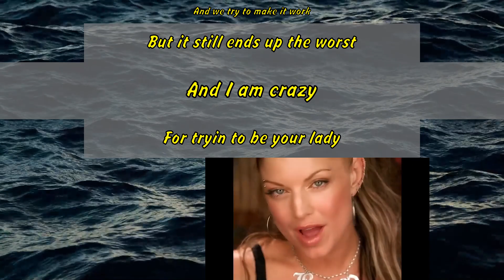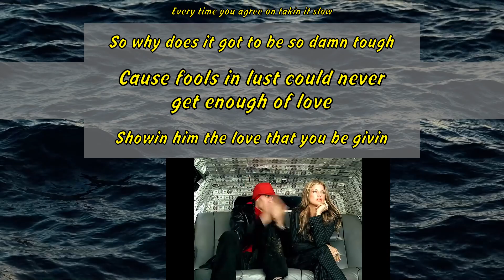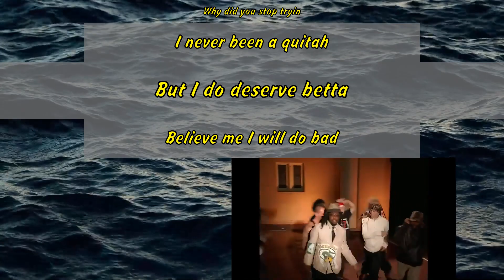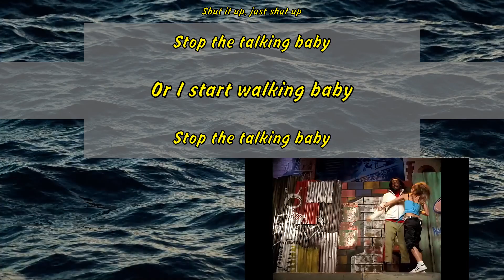The Black Eyed Peas - Shut Up